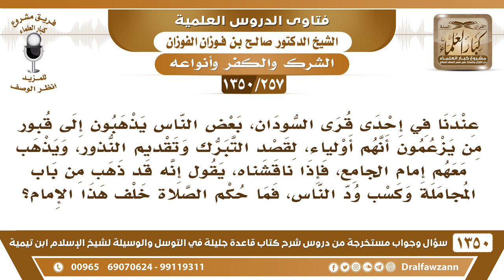[257 /1350] عندنا يذهبون إلى القبور لقصد التبرك وتقديم النذور، ويذهب معهم إمام الجامع...؟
[257 /1350] السؤال: عندنا في إحدى قرى السودان، بعض الناس يذهبون إلى قبور من يزعمون أنهم أولياء، لقصد التبرك وتقديم النذور، ويذهب معهم إمام الجامع، فإذا ناقشناه، يقول إنه قد ذهب من باب المجاملة وكسب ود الناس، فما حكم الصلاة خلف هذا الإمام؟
 الجواب: هل يجوز له أن يجامل في الشرك؟ ما يجوز له أن يجامل في الشر، الواجب عليه الإنكار، هذا أعظم المنكر: «مَنْ رَأَى مِنْكُمْ مُنْكَرًا فَلْيُغَيِّرْهُ بِيَدِهِ»، وذهاب إمام الجامع معهم يزيدهم شر، ويتخذونه حُجة أمام الناس، هذا لا يُصلى خلفه، إذا صدقناه وقلنا إن هذا من باب المجاملة، وإلا الظاهر إنه ما هو مجاملة، إنه يعتقد مثلهم.
للاشتراك في قناة الشيخ صالح الفوزان
أسئلة وأجوبة من شرح قاعدة جليلة ( 1350 ) مقطع

للاستفسار والإقتراحات والدعم
رئيس الفريق
لمشروع كبار العلماء